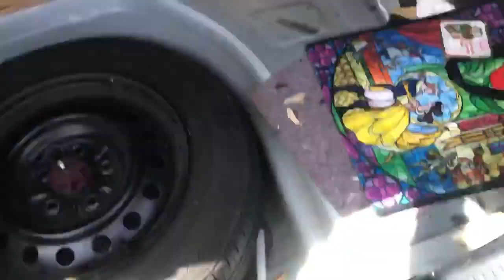លក់ឡានមួយទឹកបើកទូរ 2004 Camry បាឡែន XLE